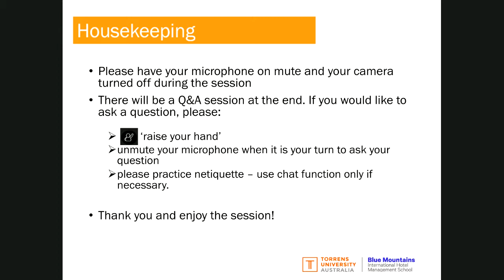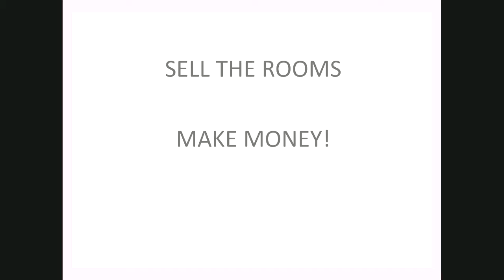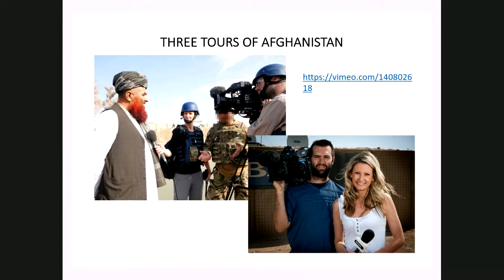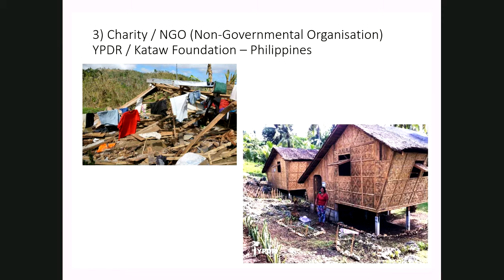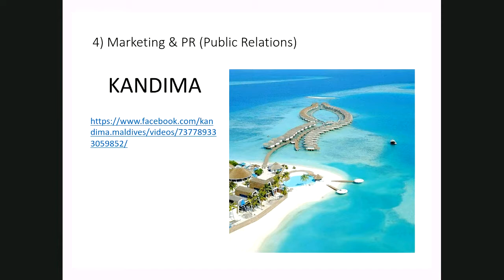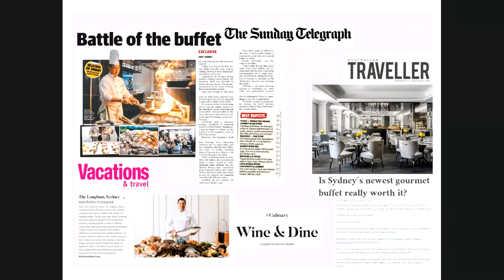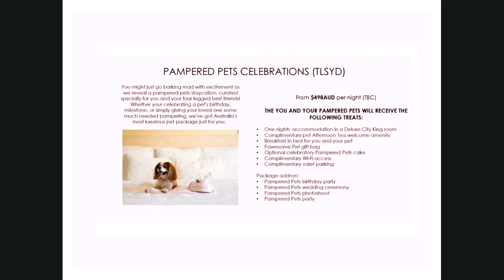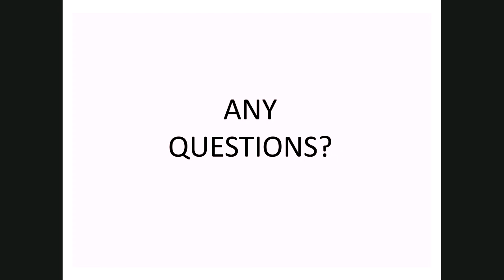BUS301 Services Marketing | Laura-Jane Hawkins from The Langham Sydney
Laura-Jane Hawkins, Director of Marketing & Communications at The Langham Sydney, joined the BUS301 Services Marketing class on 11 June for a terrific presentation from the industry.